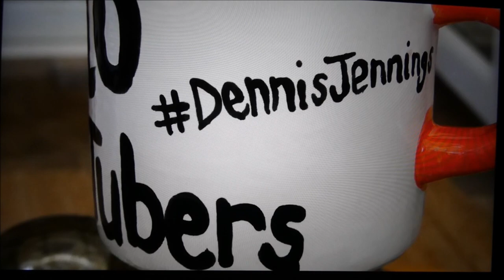BARK IN THE PARK RUSHDEN 2023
LOTS OF BEAUTIFUL DOGS AND STALLS IN THE WALL GARDEN HALL PARK RUSHDEN